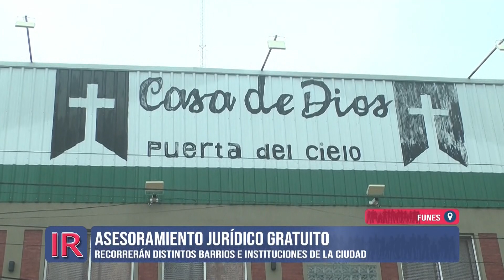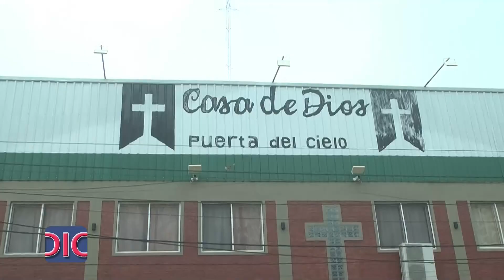Asesoramiento jurídico gratuito en Funes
Una ONG brinda atención gratuita en barrios e instituciones funenses, particularmente asesoramiento jurídico.